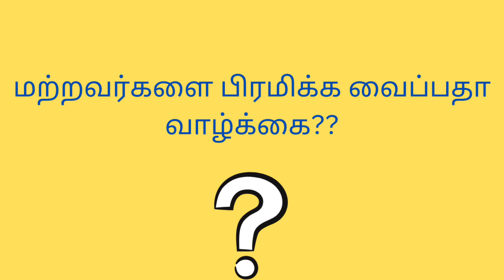Oru kathai sollatumma sir/ஒரு கதை சொல்லட்டுமா சார்